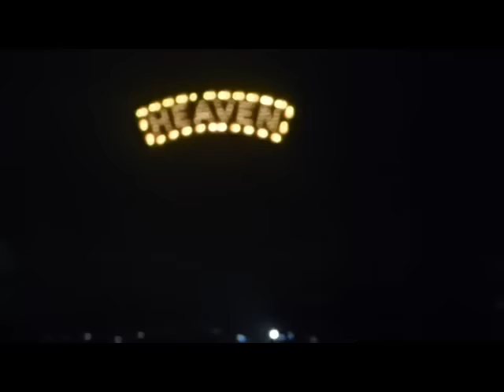MIKA Zénith Paris 19/09/2015